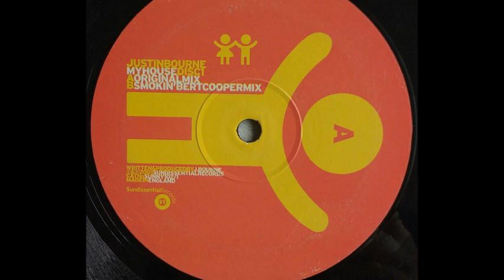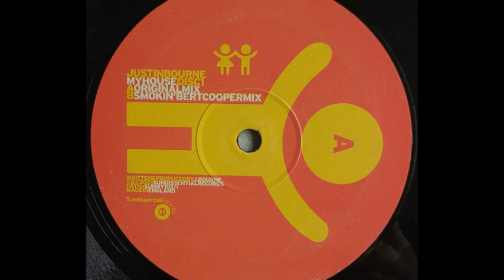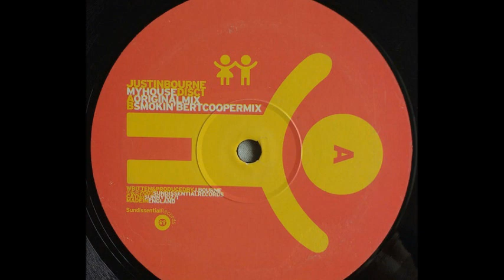Justin Bourne - My House (Original Mix) (A)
Justin Bourne ‎- My House (Disc 1)
Sello:Sundissential ‎
Formato:Vinyl
País:UK
Publicado:2001
Género:Electronic
Estilo:Hard House
Written By J. Bourne